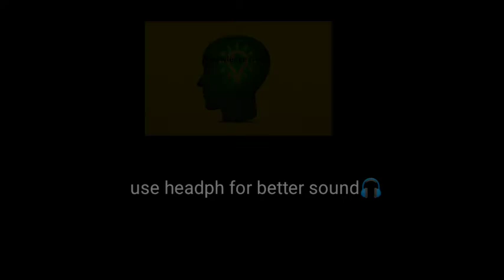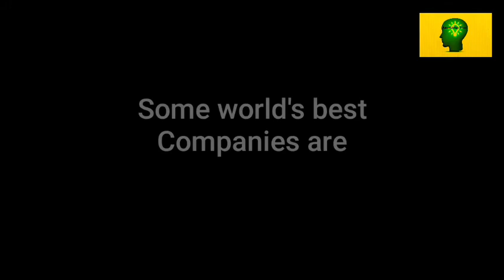TOP 20 best thing in Taiwan | taiwan country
Taiwan is democratic island in east asia. Distance from mainland china is 180 km.china claims that it is a part of china.in reality PRC rules only mainlaind china but no control in taiwan..